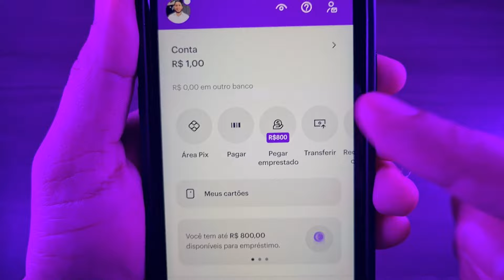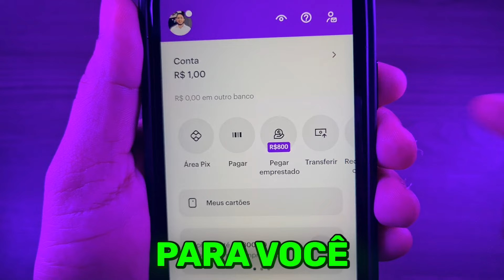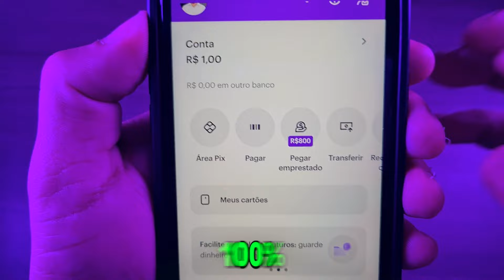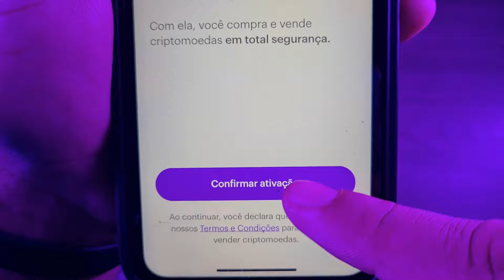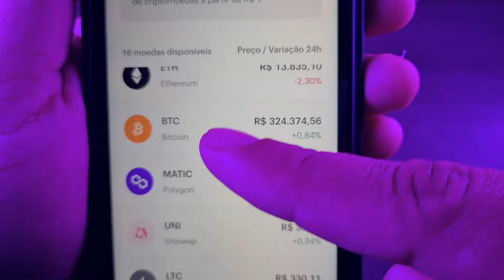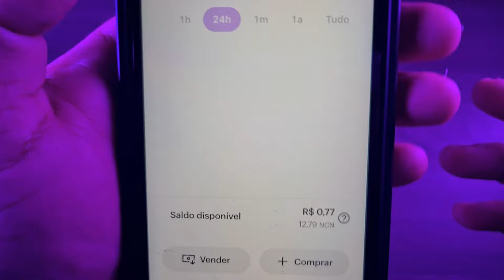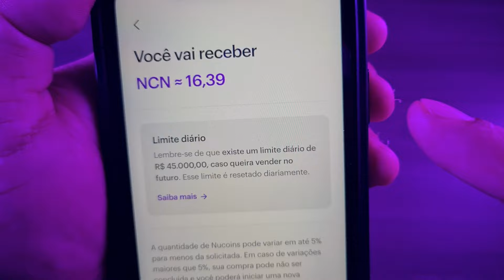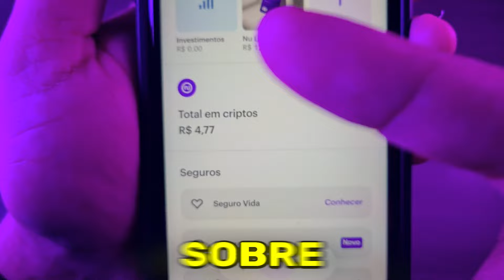COMO INVESTIR NO NUBANK COM APENAS 1 REAL COMPRANDO CRIPTOMOEDAS | PASSO A PASSO PARA INICIANTE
Como investir em Criptomoedas de forma fácil e rápido através do aplicativo do nubank, nesse vídeo tutorial te ensino o passo a passo para você investir a partir de 1 real comprando criptomoedas no nubnak, vou te ensinar a forma fácil e rápido de comprar criptomoedas.

Estou a hora de você começar a investir o seu dinheiro para render pra você, você pode começar apenas com 1 real investindo em renda fixa ou renda variável.

SAIBA TUDO SOBRE CRIPTOMOEDAS:
Criptomoedas são moedas digitais ou virtuais que utilizam criptografia para garantir transações seguras e para controlar a criação de novas unidades. Diferente das moedas tradicionais (como o real ou o dólar), as criptomoedas não são emitidas por nenhum banco central ou governo. Elas são descentralizadas e operam em uma rede de computadores distribuída, conhecida como blockchain.

Características das Criptomoedas
Descentralização: Criptomoedas não dependem de uma autoridade central, como um banco ou governo, para funcionar. As transações são verificadas por uma rede de computadores (nós) através de um sistema conhecido como "consenso".

Blockchain: É a tecnologia que sustenta as criptomoedas. Um blockchain é um livro-razão digital que registra todas as transações feitas com uma criptomoeda específica. Uma vez registrada, uma transação é praticamente impossível de ser alterada, o que garante segurança e transparência.

Nesse vídeo tutorial vou te ensinar Como Investir em Criptomoedas através do nubank. Escolha a Criptomoeda para Investir: Existem milhares de criptomoedas disponíveis, mas as mais conhecidas e negociadas são:

Bitcoin (BTC): A primeira e mais conhecida criptomoeda. Ethereum (ETH): Famosa por permitir a criação de contratos inteligentes e aplicações descentralizadas. Binance Coin (BNB): Criada pela Binance, uma das maiores exchanges do mundo. Ripple (XRP): Focada em transferências de dinheiro internacionais. Litecoin (LTC): Similar ao Bitcoin, mas com transações mais rápidas. Compre Criptomoedas: Dentro da plataforma da exchange, você pode comprar a criptomoeda desejada usando o saldo depositado. Você pode comprar uma fração de uma criptomoeda, não sendo necessário comprar uma unidade inteira.

Como investir em criptomoedas no binance, Como investir em criptomoedas no pagbank, Como investir em criptomoedas no revolut, Como investir em criptomoedas no nr cash, Como investir em criptomoedas no nuinvest, Como investir em criptomoedas no nubank sendo de menor.

Como investir no nubank, Como investir em criptos, Como investir em criptomoedas, Como investir em renda fixa, Como investir em renda variavel, como comprar bitcoin, como comprar criptmoedas, como investir em ativos digitais.

Armazene suas Criptomoedas: Após a compra, você pode armazenar suas criptomoedas na própria exchange ou transferi-las para uma carteira digital (wallet) mais segura, como uma carteira de hardware (dispositivo físico) ou uma carteira de software (aplicativo).

Acompanhe o Mercado: O mercado de criptomoedas é altamente volátil, portanto, é importante acompanhar as flutuações de preços e as notícias que possam impactar o valor das suas criptomoedas.

Venda ou Troque: Quando você decidir que é hora de lucrar, pode vender suas criptomoedas na exchange. Você pode converter de volta para a moeda fiduciária (como reais) ou trocar por outras criptomoedas.

Nesse vídeo vou te ensinar como começar a investir em criptomoedas comprando nucoin no nubank de forma simples e fácil.